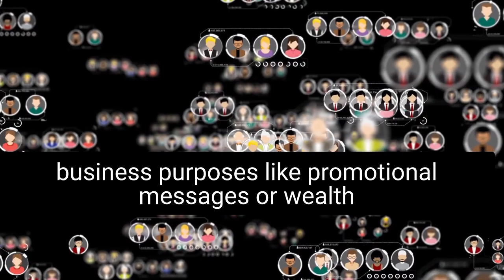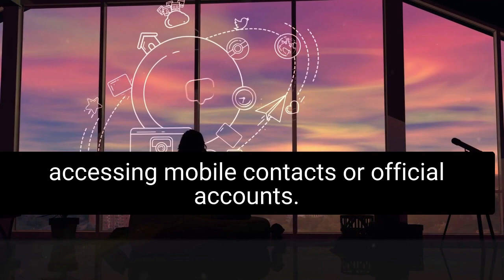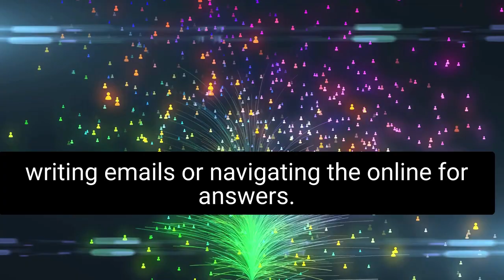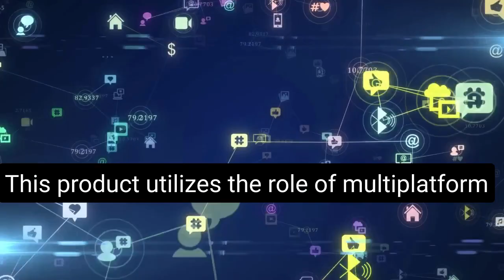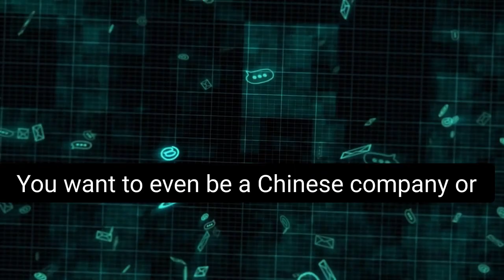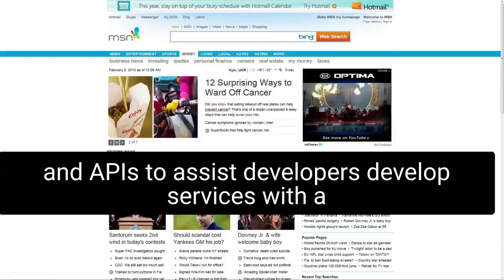HOW TO CONNECT CHATGPT WITH WECHAT?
what is Wechat?
what is chatGPT?

AIとARニュースチャンネルでは、人工知能、機械学習、ディープラーニング、ロボティクス、拡張現実技術などの未来技術に関する最新動向を教育フォーマットで配信をしております。
The AI and AR (Augmented Reality) news channel delivers the latest trends in future technologies such as artificial intelligence, machine learning, deep learning, robotics, and augmented reality technology in an educational format.